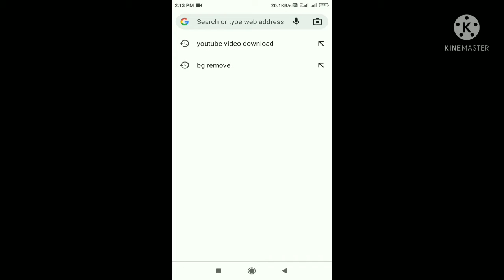FREE FIRE REDEM CODE FFAC ASIA CHAMPIONSHIP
FFAC REDEM CODE 👉👉 COMMENTS BOX